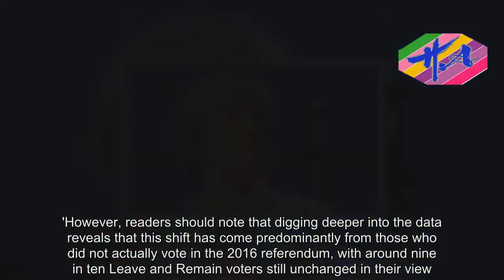Breaking News One - Britons 'back Remain over Leave by 10 points'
Brexit has been dealt a fresh blow after the majority of Britons want now to remain in the European Union, according to a new poll.Data collected this month found there has been a swing of people who now want to remain in the EU to its highest margin since the referendum, with 51 per cent now wanting to remain inside the EU while just 41 want Brexit.And the data collected also found that once 'don't knows' were encouraged to pick leave or remain, or excluded, remaining in the EU gained an 11 point lead over leaving - making it the biggest gap since the June 2016 vote.The result of the polling comes after a difficult few weeks for the government, after the EU and Theresa May eventually came to an agreement on the Northern Ireland border.The Prime Minister also suffered a damaging defeat in the House of Commons this week after MPs voted they, and not the Government, should have a 'meaningful vote' on any Brexit deal.The latest set of polling by BMG Research for the Independent indicates British voters are gradually turning their backs on Brexit.When a weighted sample of nearly 1,509 people were asked 'Should the United Kingdom remain a member of the European Union, or leave the European Union?' between December 5 to 8, 51 per cent backed Remain and just 41 per cent said they would Leave.Just seven per cent said they 'don't know' and one per cent refused to answer.Once the 'don't knows' were made to chose or excluded, 55 per cent wanted to say in the EU while 44.5per cent supported Leave.BMG Research head of polling, Dr Michael Turner, said: 'The last time Leave polled ahead of Remain was in February 2017, and since then there has been a slow shift in top-line public opinion in favour of remaining in the EU.'However, readers should note that digging deeper into the data reveals that this shift has come predominantly from those who did not actually vote in the 2016 referendum, with around nine in ten Leave and Remain voters still unchanged in their view.'Our polling suggests that about a year ago, those who did not vote in the referendum were broadly split, but today's poll shows that they are now overwhelmingly in favour of remaining in the EU, by a margin of more than four to one.' BMG Research's polling interviewed a representative sample of 1,509 adults living in Great Britain between December 5-8.Data was weighted and BMG are members of the British Polling Council and abide by their rules.